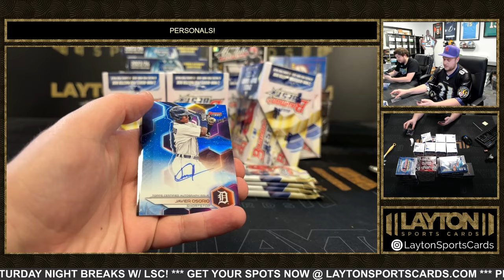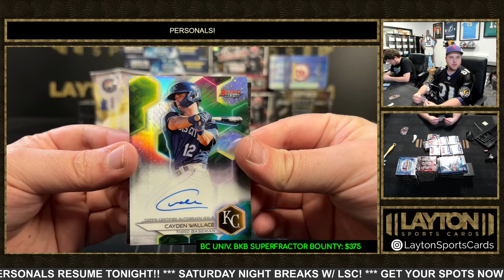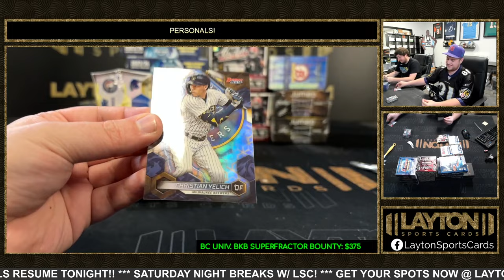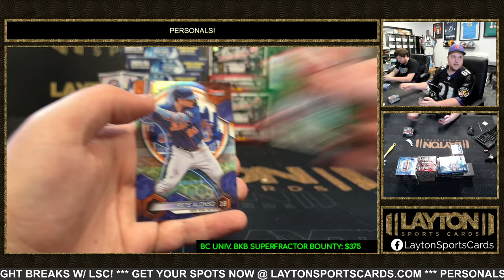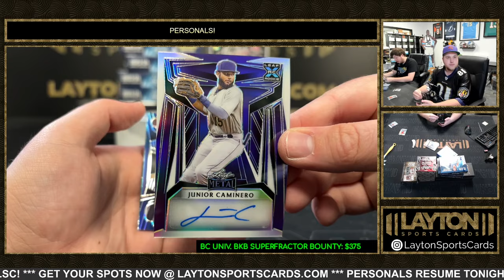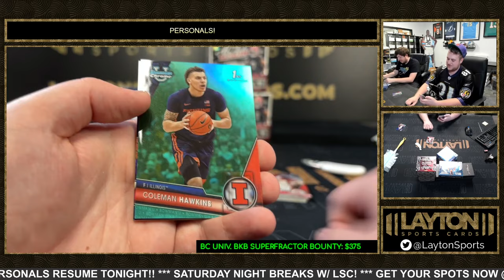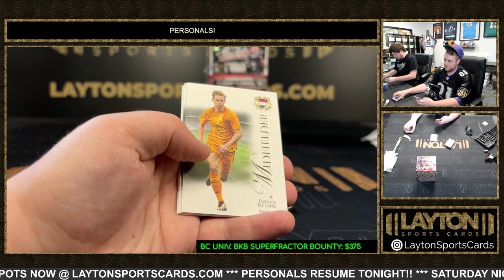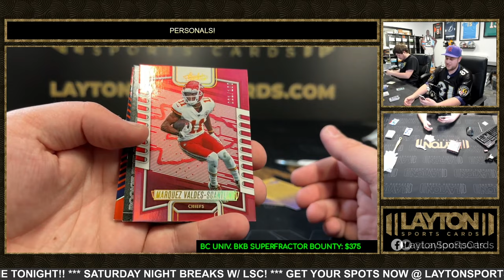18 BOX MIXER FOR TOM C